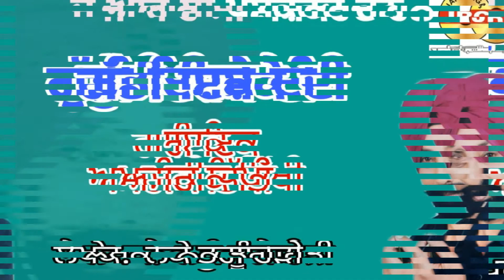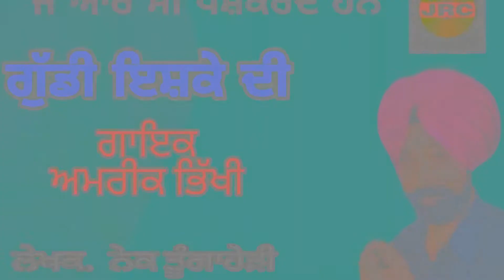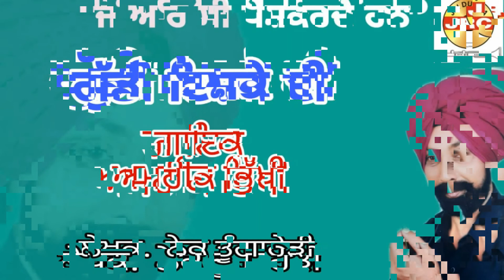Guddi Ishqe Di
Singer Amreek Bhikhi